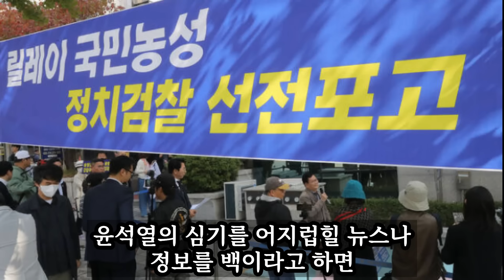다 잃을 것인지 결단해라!! 10번 봐도 감탄사가 나오는 용혜인